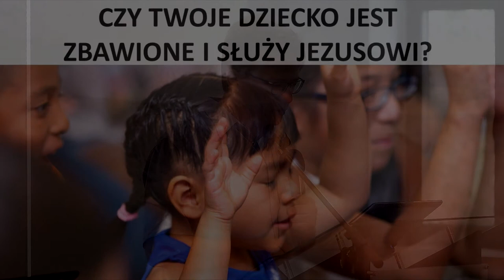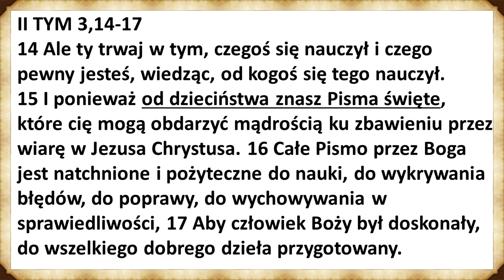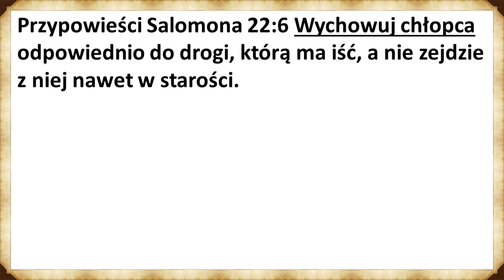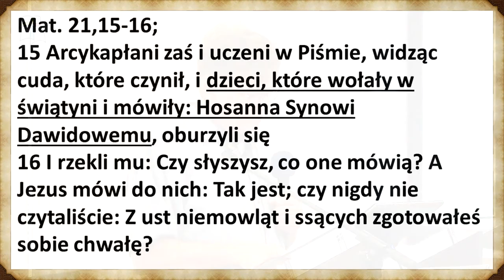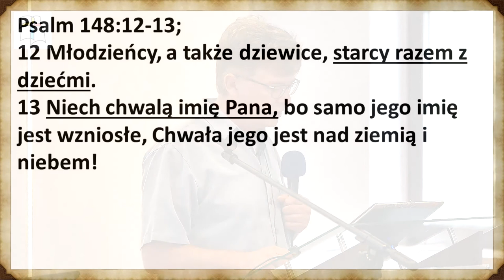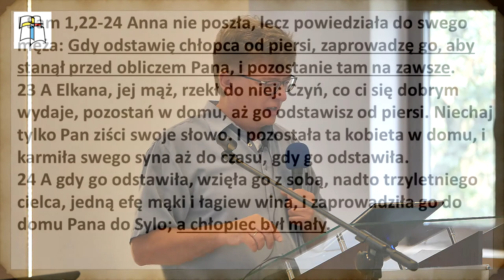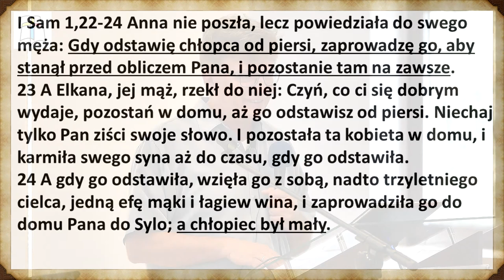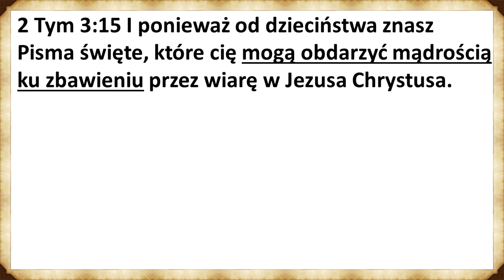Czy Twoje dziecko jest zbawione i służy Jezusowi? - Kraków, 04 września 2022.